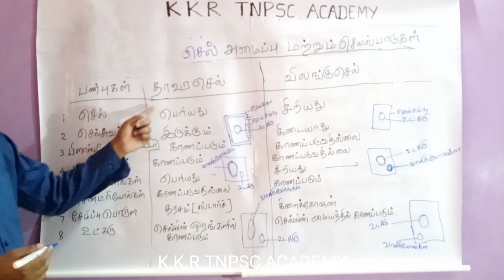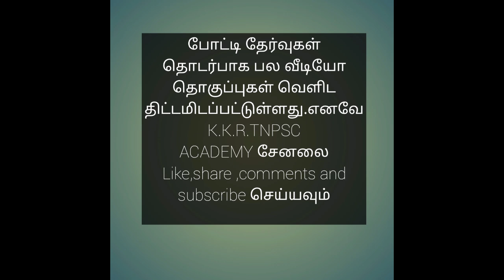Cell biology part 2/செல் உயிரியல் பகுதி 2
Cell biology part 2 for tnpsc exam